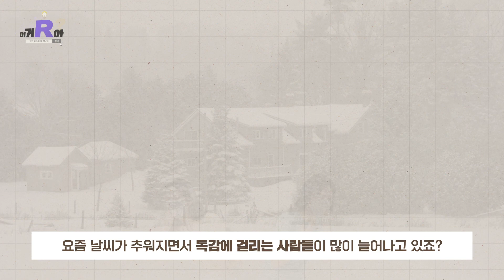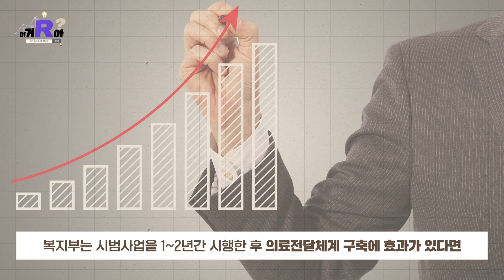이거 알아? 대학병원 찾는 경증환자, 동네병원으로 보낸다?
최근 감기에 걸려 병원에 갔더니
환자 대기실이 가득 찰 정도로 사람들이 많았는데요!
규모가 작은 병원뿐만 아니라
대학병원, 상급 병원은 사람들이 몰려
진료받기가 더 어렵다고 합니다.
사람들이 몰리자 진료가 급한 중증 환자도 대기 시간이 길어져
보호자 입장에서는 속만 타들어 가는데요!

이런 문제를 해결하기 위해 정부는
중증 환자가 제때, 신속하게 진료를 받을 수 있는 기반 마련에 나섰는데요!
이 사업은 바로 중증 진료체계 강화 시범사업입니다.
이 시범사업은 어떻게 운영되는 걸까요?
이거 알아?에서 알아보시죠!